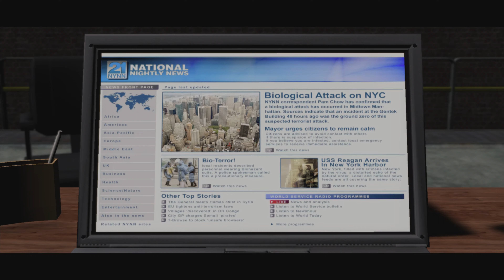Prototype walkthrough part 7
Prototype (stylized as [PROTOTYPE]) is a 2009 action-adventure video game developed by Radical Entertainment and published by Activision. It was released in June 2009 for the PlayStation 3, Xbox 360, and Microsoft Windows. In July 2015, the game was re-released alongside its sequel as the Prototype Biohazard Bundle for the PlayStation 4 and Xbox One. Separate versions of the two games became available in August 2015.[1] In Prototype, players control an amnesiac shapeshifter named Alex Mercer as he attempts to stop an outbreak of a virus called Blacklight in Manhattan, which mutates individuals into powerful, violent monsters. Alex also attempts to uncover his mysterious past while coming into conflict with both the US military and a black operations force called Blackwatch. Outside of the main story, players can freely explore the game's open world and engage in several different side activities.